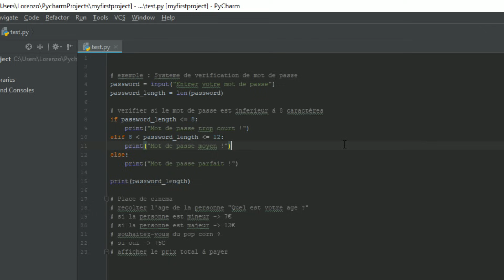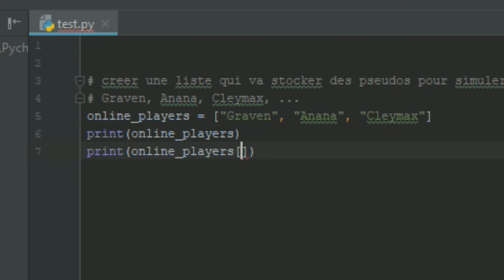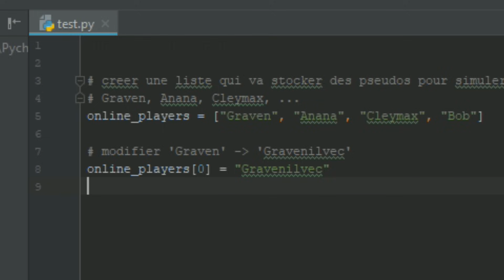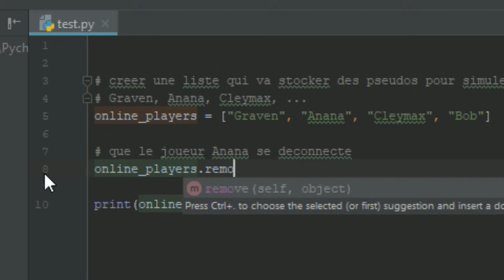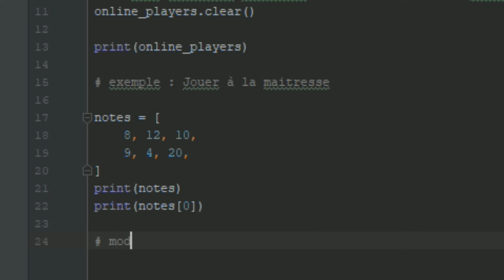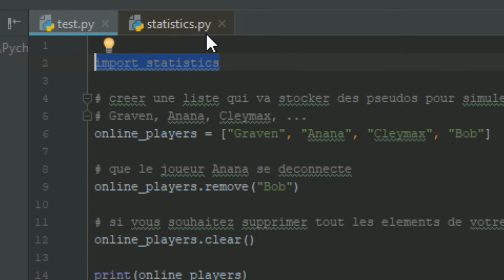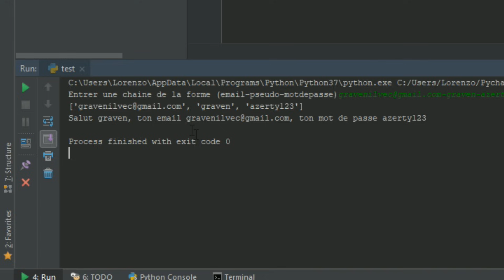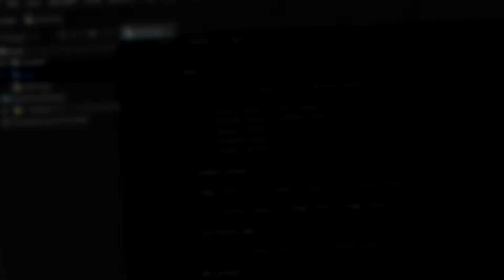APPRENDRE LE PYTHON #4 ? LES LISTES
Aujourd'hui , on se retrouve pour le 4ème épisode sur l’apprentissage du langage python avec la notion de liste ! 1 Like = 1 an de course offert

🎥Mon Ordinateur  :

Processeur Socket 1151 - Quad Core - Cache 6 Mo - Skylake
- MSI H110M PRO-D
- GTX 750Ti
Carte mère mATX - Socket 1151 - Chipset Intel H110 - USB 3.0 - SATA 6 Gb/s
- DDR4 Corsair Value Select, 8 Go, 2133 MHz, CAS 15
Mémoire DDR4 - PC-17000 - Low-Profile
- DISQUE SSD 128GO / DISQUE DUR 1T
- Zalman R1, Noir
Boitier PC Moyen Tour - ATX / mATX / Mini-ITX - USB 3.0 - Avec fenêtre

Musique Outro:  RESPECOGNIZE - Diamond Ortiz

end()